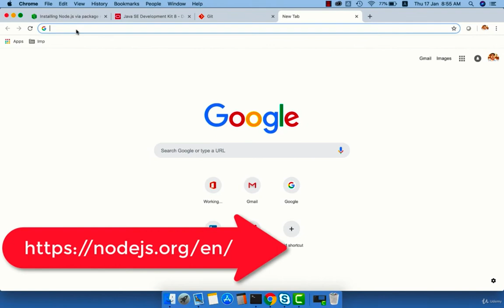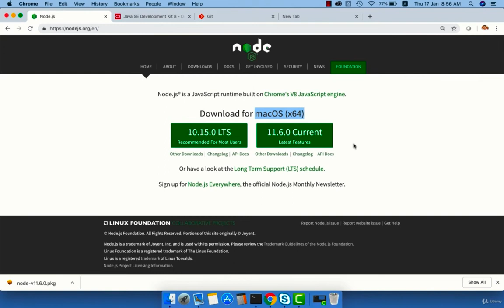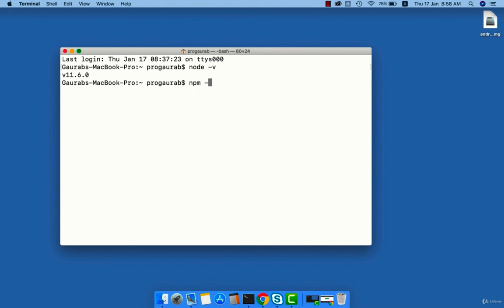2 Download & Installing Node js